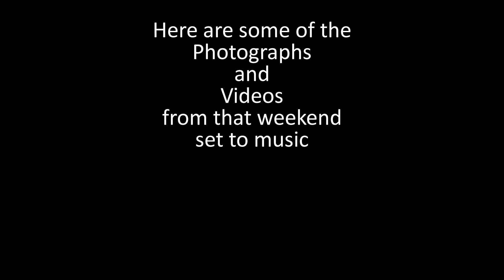Split Rock Lighthouse Show Reel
Video from my trip to Split Rock Lighthouse in early March, 2016.  No yapping on this one... just video, photos, natural sounds and music.